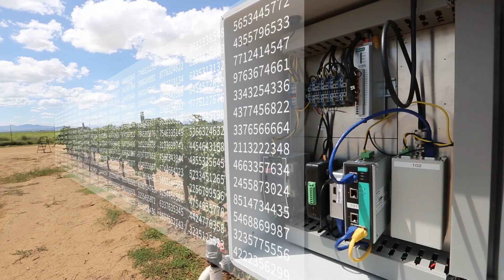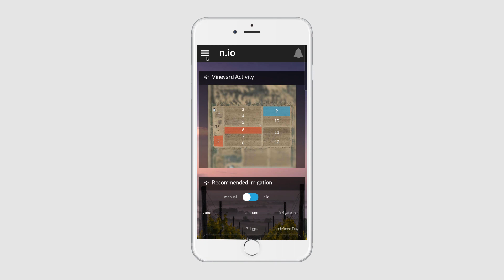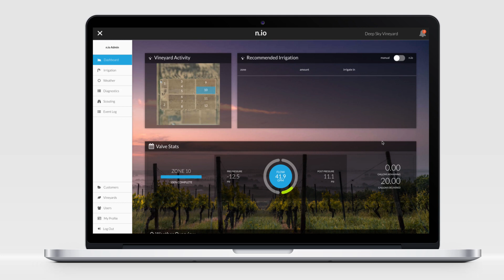niolabs: Autonomous Vineyard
This is precision agriculture…this is IoT...this is niolabs

The nio Platform is the master operating system for monitoring, control, & automation - delivering a benchmark precision agriculture solution that facilitates a conversation between the farmer and their farm.